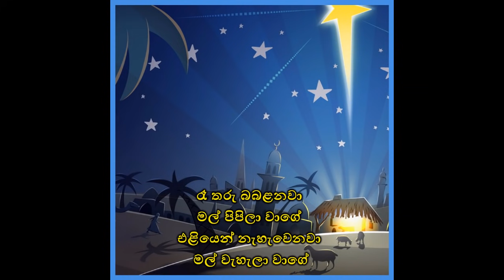Raa Tharu Babalanawa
Raa Tharu Babalanawa hymn with lyrics.God Bless You.